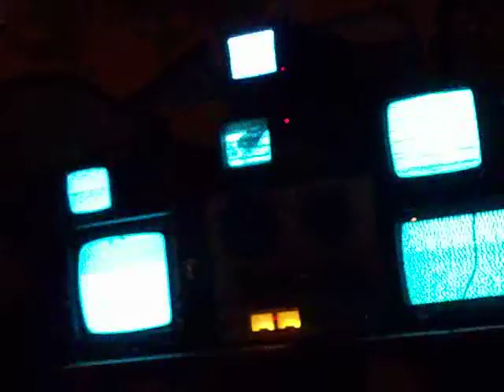No Silence No Sleep (2/8)